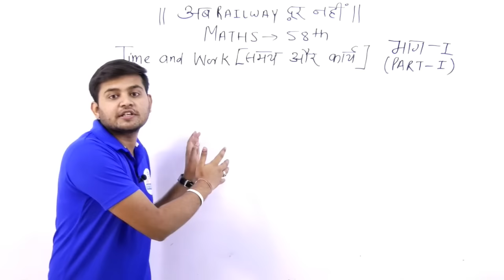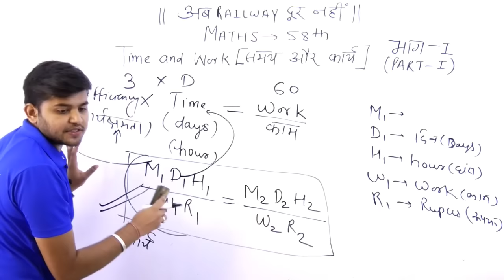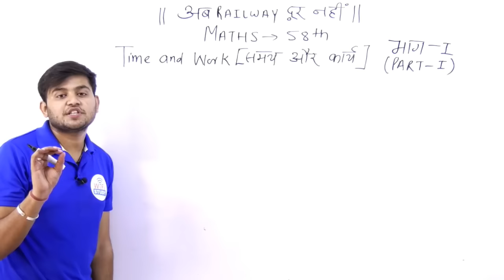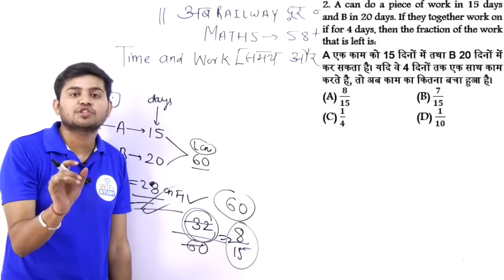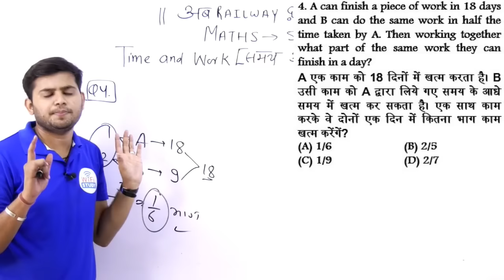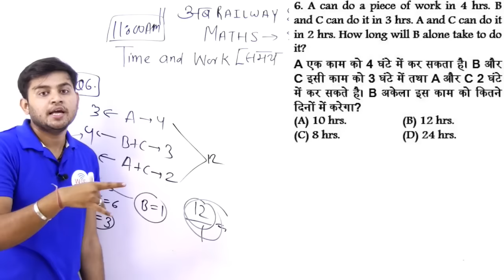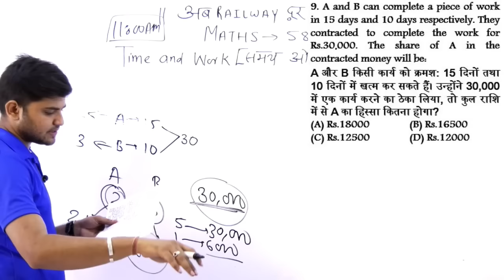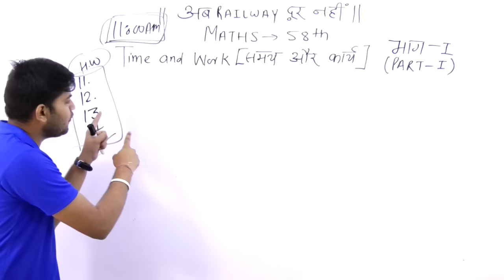Time and Work Maths Shortcut Tricks | समय और कार्य का खेल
Time and Work Maths Shortcut Tricks | समय और कार्य का खेल | Time and Work TrickS by Sahil Sir

Morning Shows
6 AM - Current Affairs MCQ's - Ram Sir
7 AM - Editorial Analysis - Ram Sir
8 AM - Current Affairs - Bhunesh Sir
8:30 AM - Vocab Express - Bhunesh Sir

Railway
10 AM - Reasoning - Hitesh Sir
11 AM - Maths - Sahil Sir
12 PM - GS - Vivek Sir

Bank
1 PM - English - Sanjeev Sir
2 PM - Maths - Sahil Sir
3 PM - Reasoning - Hitesh Sir

SSC
4 PM - Maths - Naman Sir
5 PM - Reasoning - Hitesh Sir
6 PM - English - Harsh Sir
7 PM - GK - Bhunesh Sir

Rajasthan GK
8 PM - Praveen Sir

Defence Special
9 PM -  CAPF by Vivek Sir

Technical Classes
9 AM - Civil - Nikhil Sir
10 PM - ME - Neeraj Sir

UP GK
11 PM - UP Police by Vivek Sir